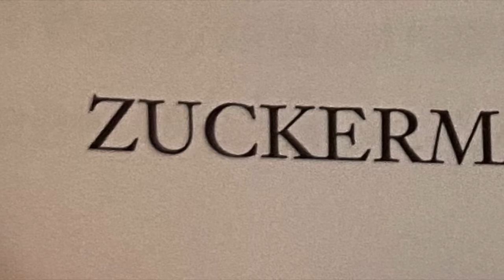Charlotte's Web CH16